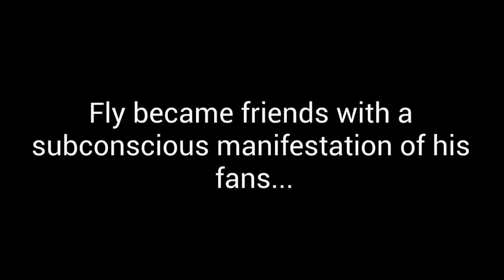flywillissundays 1.10.21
Welcome to flywillissundays. Coming out with a new song every other Sunday. Maybe weekly. We'll see.

This week's song is parttwo of the flywillysaga and it's a dogsong.

The Fly Willy Saga is a series of videos with an ongoing plot, and sketches introducing each song.

Check the links below to download it all for FREE.